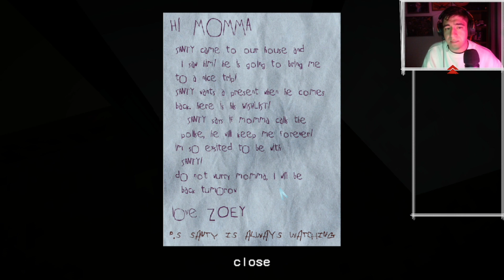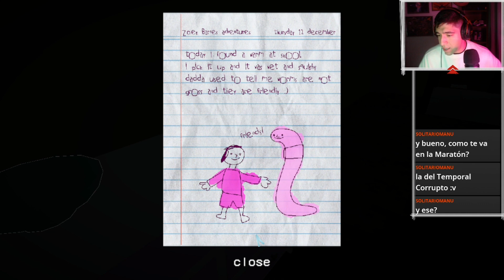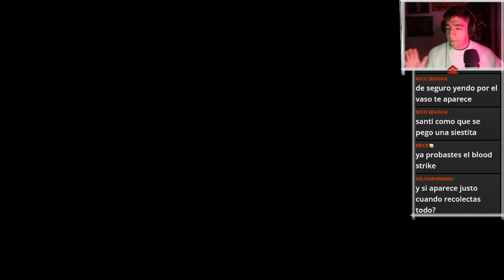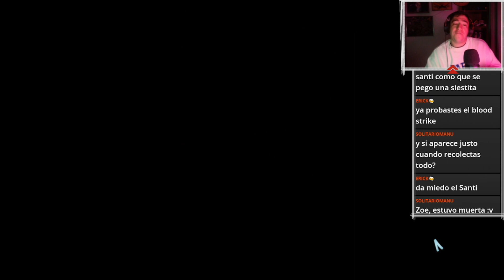ESPECIAL NAVIDAD #1 | Santy is Home "Bad Ending"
Entra ya! y disfruta del primer video de una serie de especial navidad con terror. En este juego Santy Is Home, intentan secuestrar a nuestra hija Zoey y necesitamos salvarla